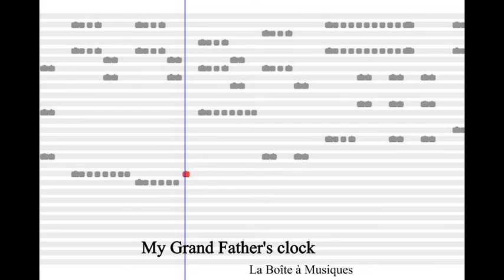My Grand Father's clock (1876) à l'orgue de barbarie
Arrangement de My Grand Father's clock pour orgue de barbarie
La Boîte à Musiques